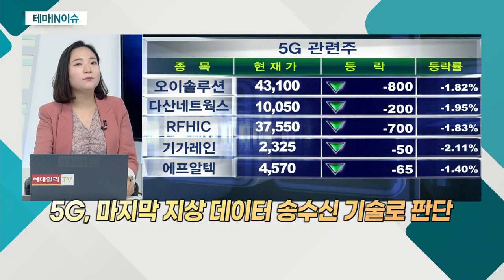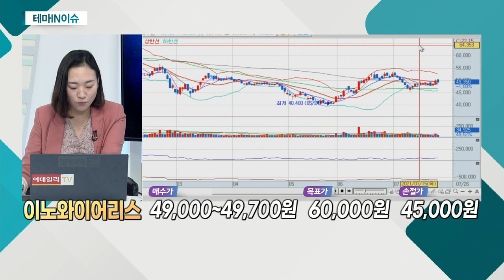이노와이어리스(073490)... 5G 관련주_테마IN이슈 (20210726)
5G 관련주
- 메타버스 산업, 성장성에 주목하는 분위기
- 선결 조건으로 중요 기술 꼽혀
- 자율주행 시대 열기 위한 필수 핵심 과제
- 주요 통신사, 5G 관련 투자 집행 이슈
- 6G, 우주 공간ㆍ위성 등 통한 구축이 목표
- 마지막 지상 데이터 송수신 기술로 판단

- 최대주주, 방산업체 'LIG넥스원'
- 방산 분야로 제품 다변화ㆍ시너지 기대
- 이동통신 시험ㆍ계측 장비 전문 개발
- 5G 스몰셀 제조 업체
- 설비 투자 사이클에 실적 변동
- 내년 상반기 본격 수주 기대감